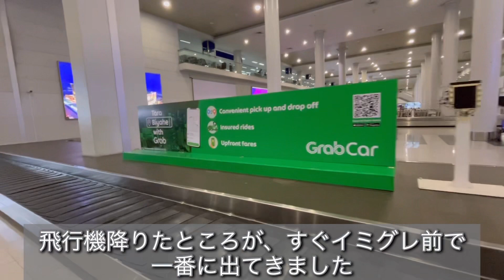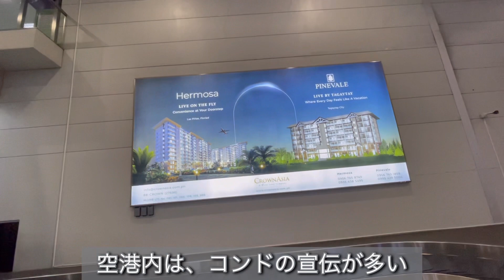【最新フィリピン入国】2023年10月29日入国。偽サイト注意。まだ引っかかってる人います。 eTravelは完全無料。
2023年10月29日時点でのフィリピン入国情報です。
フィリピン入国には、eTravelの入力が必要です。

本物のeTravel のWebサイトはこちら

偽物サイトあるので注意してください。クレジットカード情報は不要です。完全無料。

その他、フィリピン移住している方やKTV嬢のインタビュー動画の再生リストはこちら。

当チャンネルの人気タレントカルボ先輩関連動画はこちらの再生リストから

その他動画は再生リストからご覧ください。